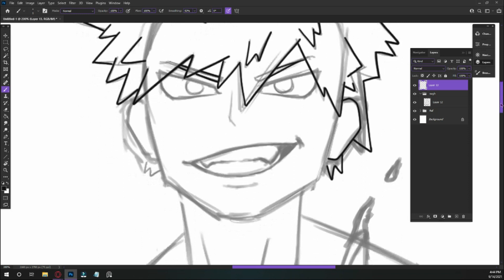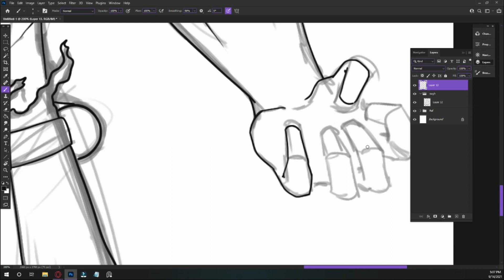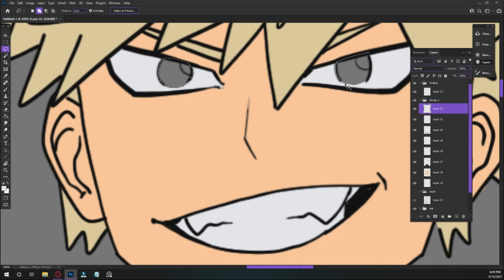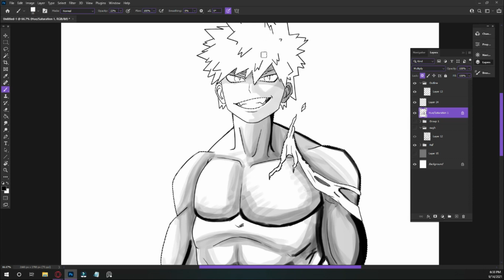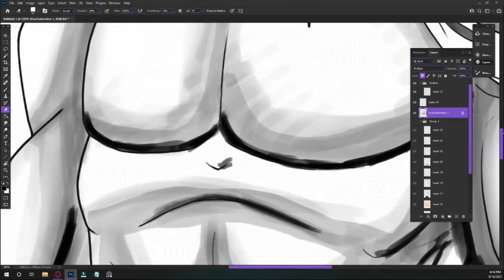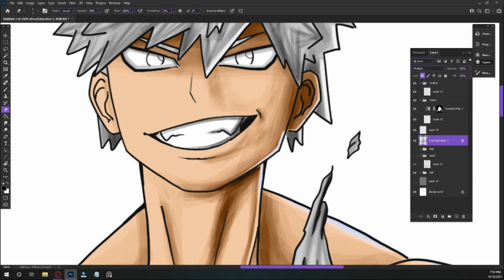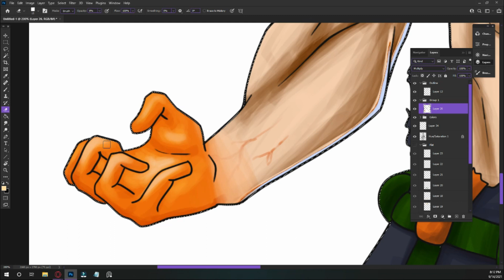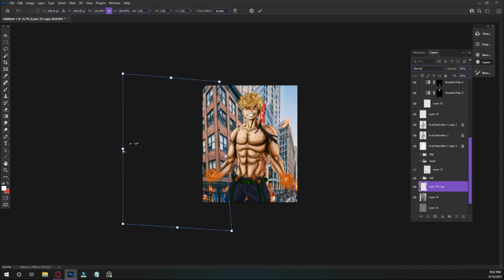Drawing HOT Bakugou?! - Photoshop MHA Speed Art | (Anime Art Ep. 5)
Hey! My name is Dejaniro, and in today's video we are imagining an image of KatsukiBakugou if...he was HOT?! .

In today's video I simply wanted to draw something that had to do with sensual energy, but I also wanted to continue drawing anime characters so. that's what I did!

The artwork took around 4 hours  to finish, and it was very relaxing, but exciting! I've always been good at drawing male figures so I thought it would be easy...it wasn't :D

(rest of description is music credits, socials, and tags)

                             (DM FOR COMMISSION)

Intro: 00:00 - 00:10
Drawing: 00:10 - 07:50
Outro: 07:50 - 08:30